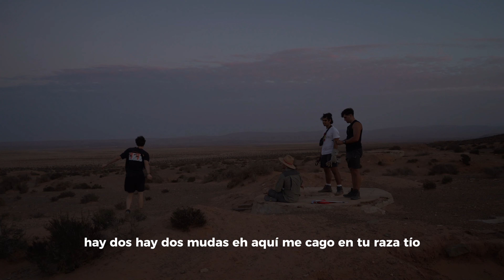Un CAMALEÓN en el DESIERTO | Marruecos Cap.2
En este capitulo empezamos a rescatar animales atrapados en pozos y nos llevamos una sorpresa…
Canal de Calavera: @AnimalesCalavera
Canal de Miki: @mikifonde
Instagram de Nico: Nicobarth._